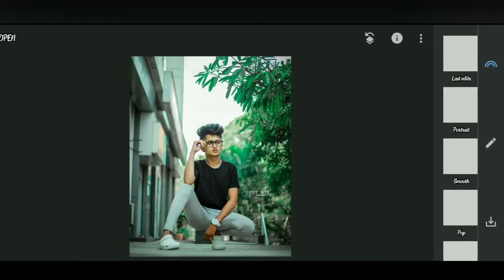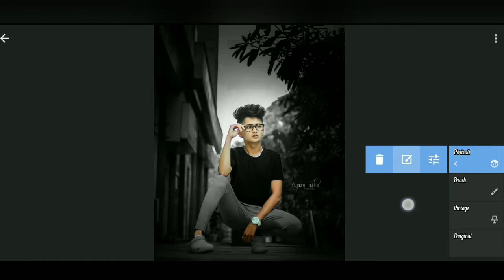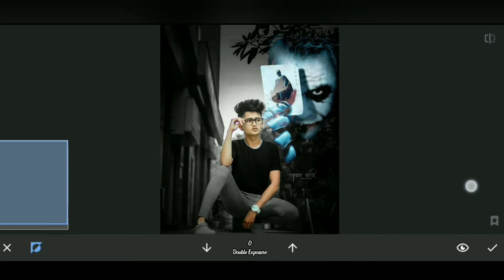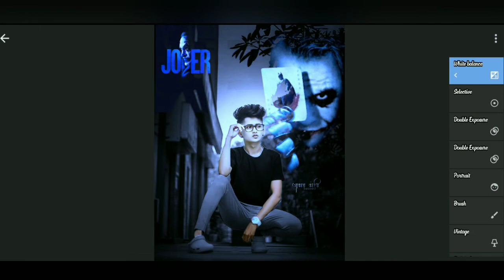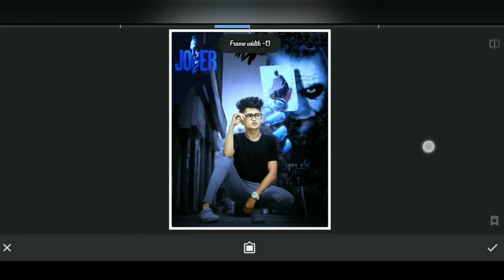mahadev creative photo editing tutorial snapseed ॥ snapseed viral photo editing tutorial hindi ॥ 😷👉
Aapka स्वागत है हमारे YouTube channel (Viral photo editing, me

Owesome Snapseed Photo edit tutorial 🔥 // Snapseed viral photo editing tricks //

PicsArt App Link 👉l

Snapseed
Photo
Editing